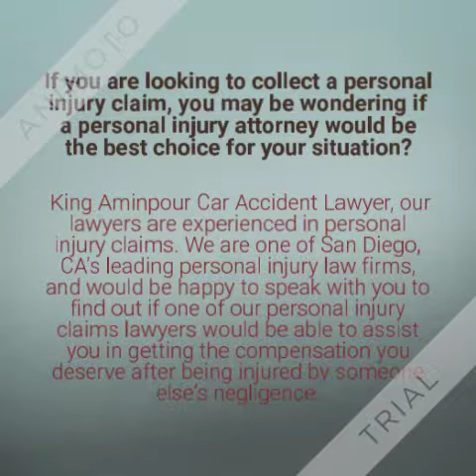Need a Personal Injury Lawyer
If anyone or you want to hire an experienced personal injury lawyer to handle your personal injury claim cases? King Aminpour has the law firm in San Diego. He will provide the best lawyer according to your case.